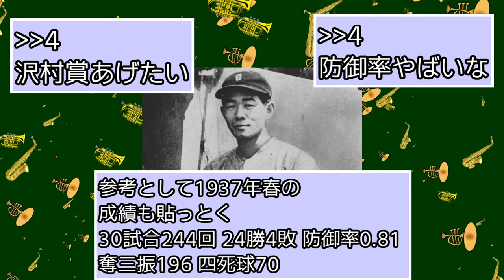1943年の沢村栄治の成績をご覧ください【読売ジャイアンツ】【巨人】【なんJ、２ch、５ch反応】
沢村英治のピッチング能力について
手りゅう弾の不必要さについて理解できる